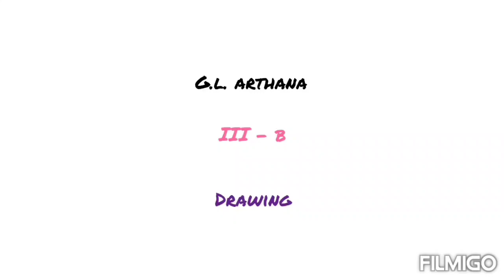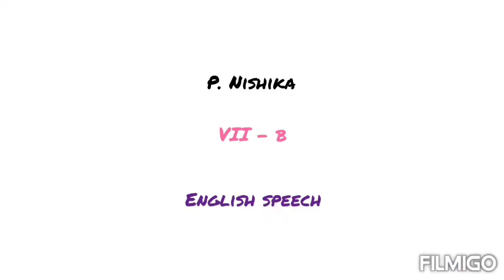Independence day celebration by our students 🎉🥳 - part 2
Thank a lot for such a greatful performance students 💯